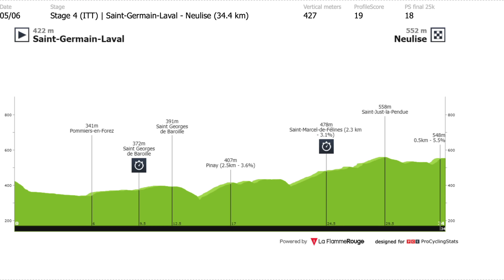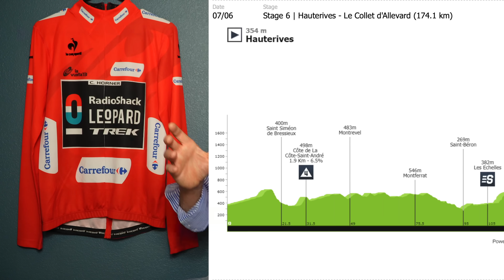ROGLIČ vs EVENEPOEL Whose Form is BETTER?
FasCat Coaching:
Get your First Month Free on the new FasCat Coaching app - with NO credit card required!